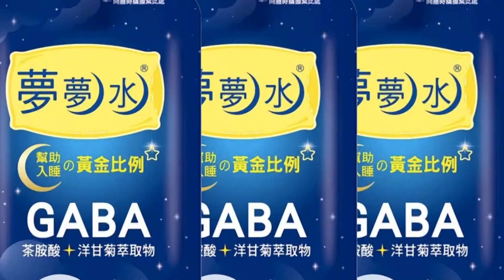【每日必看】中油大林廠爆炸! 居民怒吼"遷廠遷村.市長救命" 20221028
高雄小港中油大林廠 ，10/27晚上10點多傳出巨大爆炸聲響，接著大火狂燒，連遠處都能看到，附近居民嚇到整晚不敢睡，對著市長陳其邁大喊救命，中油表示，是設備故障引發爆炸 ，對此高雄市府直接重罰530萬，只是中油頻頻出包，居民忍無可忍，要求遷廠、遷村、給出交代，中油董事長則是，90度鞠躬道歉。